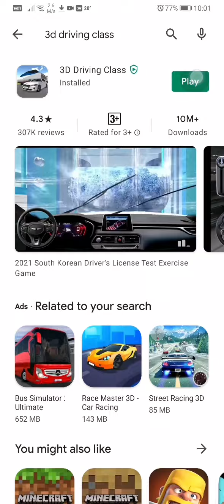V25. 4 3d driving class completed update,drive a ringroad